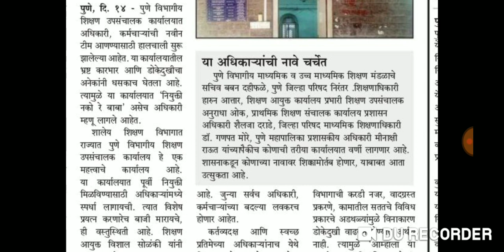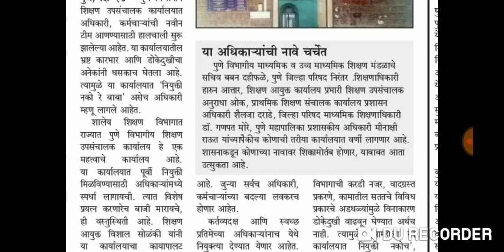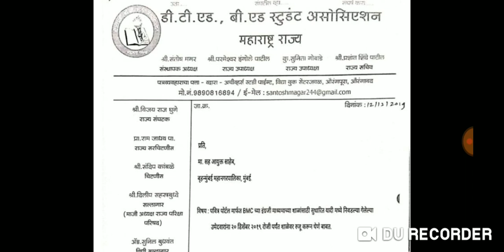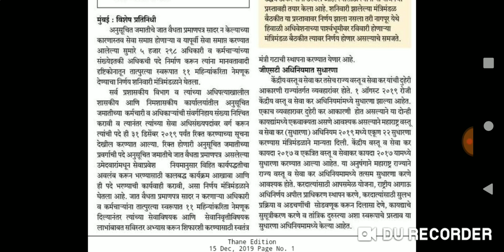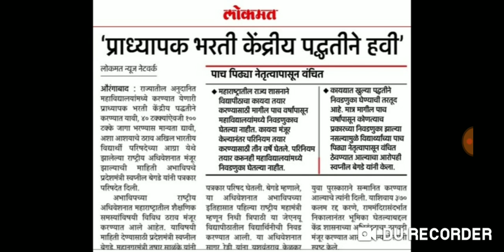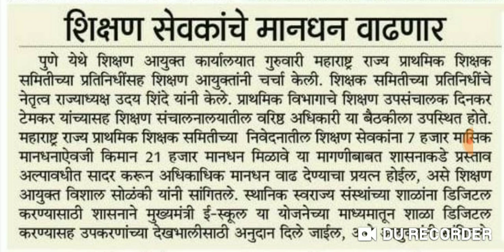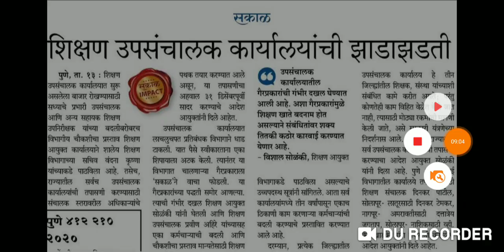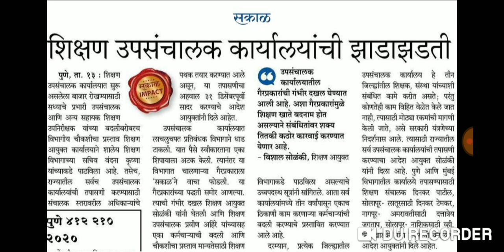१५ डिसेंबर महत्वाचे सर्व अपडेट्स।। DON'T MISS